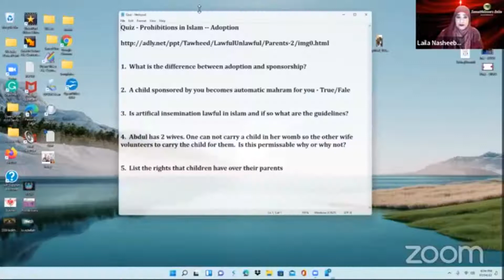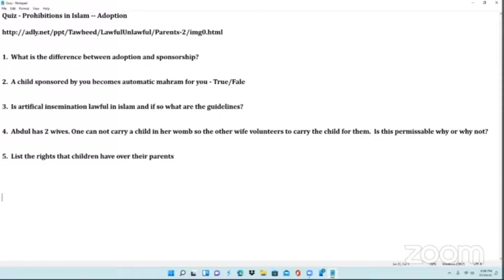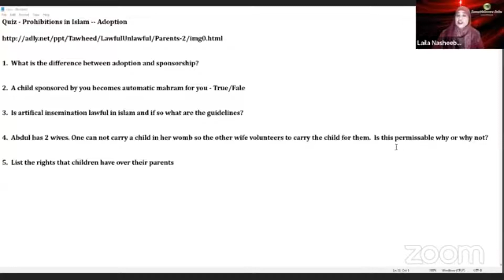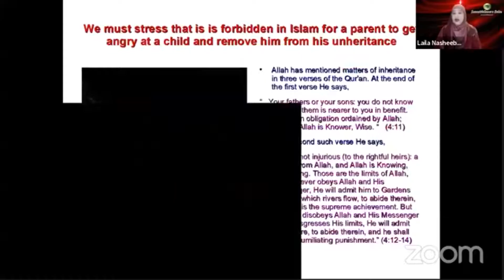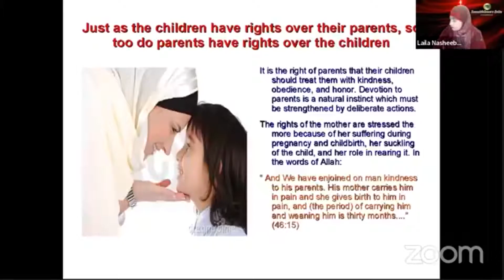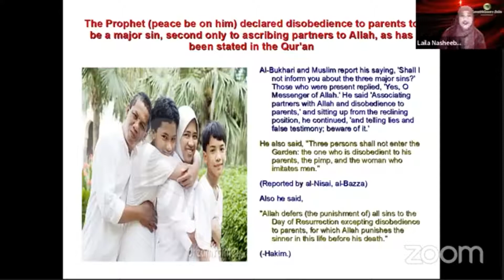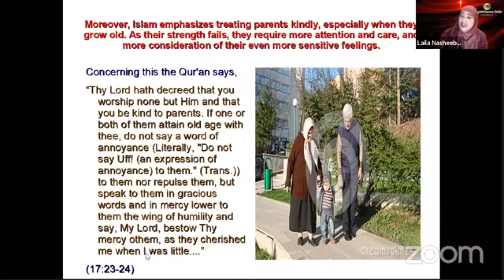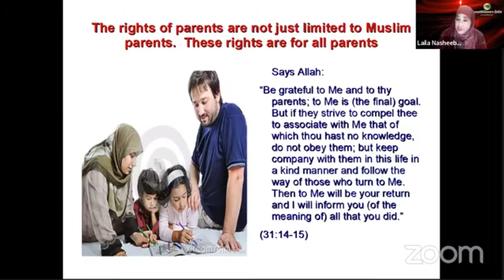Prohibitions in Islam Session 20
The Rights of Parents in Islam